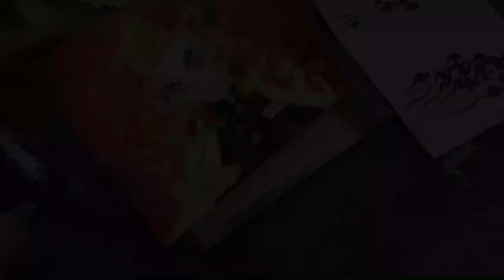Kyojuro Rengoku (PILAR DEL FUEGO) Kimetsu no yaiba - Cazadores de Demonios por "Spray Art Eden"